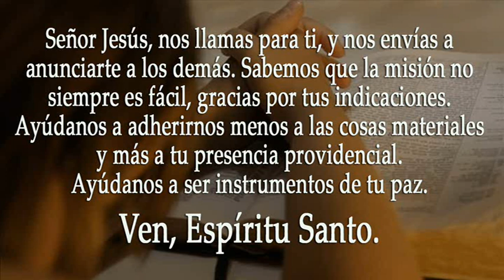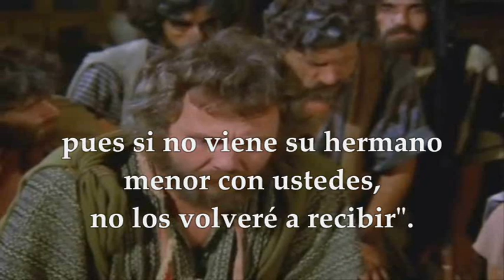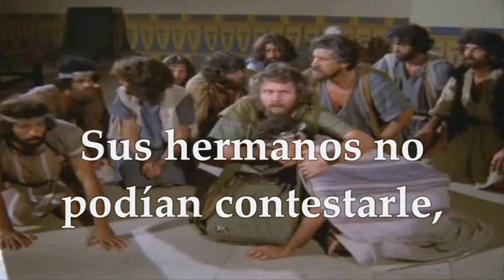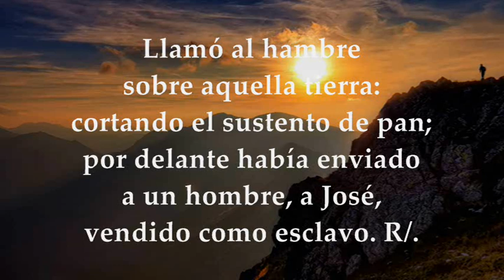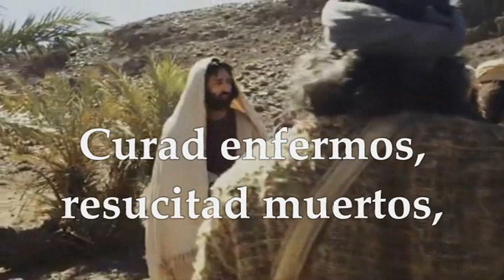LECTURAS Y EVANGELIO JUEVES 13 DE JULIO DE 2023|JUEVES DÉCIMOCUARTO TIEMPO ORDINARIO | MATEO 10,7-15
EVANGELIO Y LECTURAS EUCARISTÍA JUEVES 13 DE JULIO DE 2023 JUEVES DÉCIMA CUARTA SEMANA DEL TIEMPO ORDINARIO Primera Lectura: Del libro del Génesis 44, 18-21.23b-29; 45,1-5 Salmo 104, 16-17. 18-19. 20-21 R/.Recordad las maravillas que hizo el Señor. Evangelio según San Mateo 10,7-15